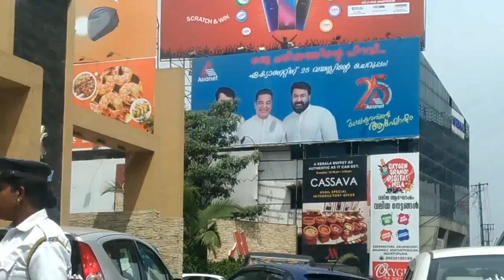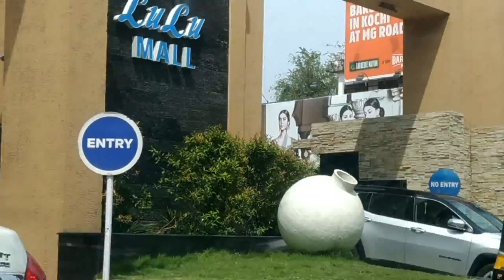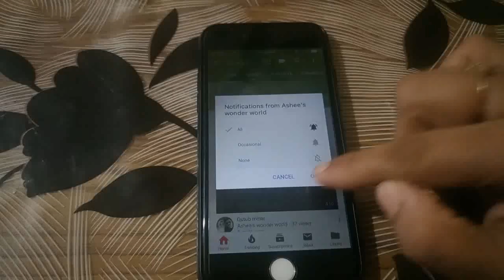- Lulu mall-ente naad- Kottayam-Ernakulam - kodungallur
Kumarakom, Lulu mall, kodungallur